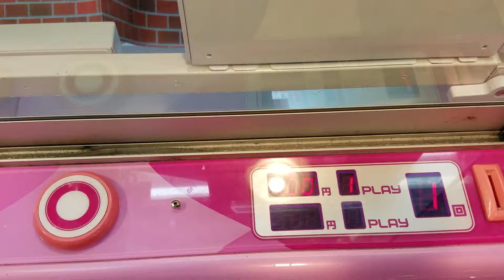(UFOキャッチャー)(ハイエナ)プレミアムハイチュウ二個取りしてみた⁉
ハイエナで二個ゲット出来た✨